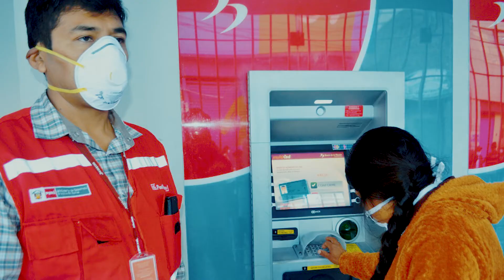PROMO ESTRENO OCTAVA TEMPORADA 2020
OctavaTemporada Este SÁBADO 15 DE AGOSTO a las 6pm. regresa el programa que te ayudará a reinvertarte, a ser creativo, resiliente y perseverante.

Nuestra misión será asesorarte a ti Emprendedor y Empresario en esta difícil situación.

ImpactoEconómicoHuancayo donde forjamos el EspírituEmprendedor con el Economista Juan Carlos Espíritu Cáceres.